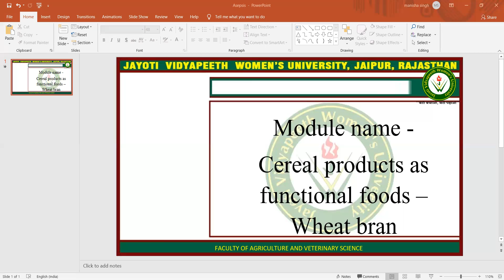Cereal products as functional foods – Wheat Bran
Jayoti Vidyapeeth Women's University-Cereal products as functional foods – Wheat Bran
 JV'n Manisha Singh
Assistant Professor
Faculty of Agriculture and Veterinary Sciences
Course Name: Nutraceuticals and functional foods
Session Name: Cereal products as functional foods – Wheat Bran
Class Name: B.Tech-M.Tech FBT XIII Tri